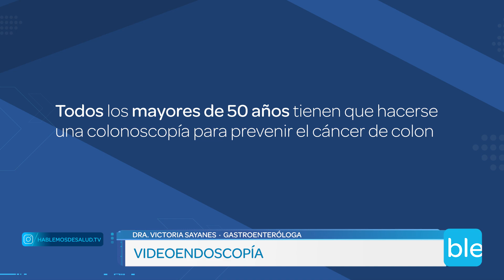VIDEOENDOSCOPÍA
Dra. Victoria Sayanes
Gastroenteróloga